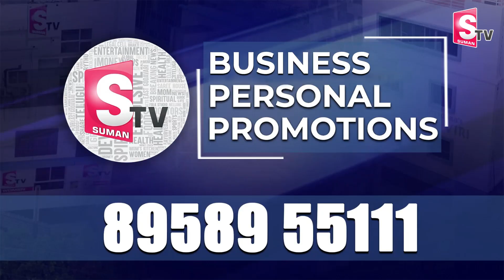CM Chandrababu Cleaned Roads Along With Sanitation Workers | Swachhata Hi Seva Programme | SumanTV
CM Chandrababu Cleaned Roads Along With Sanitation Workers | Swachhata Hi Seva Programme @SumanTVDaily